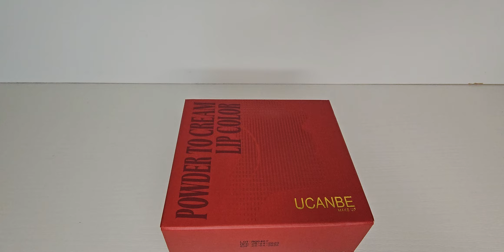ucanbe makeup 3pcs powder to cream lipstick set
I've purchased this from Amazon. I'm a fan of the brand ucanbe. It's a really nice brand. I have a couple product from them. This one color is beautiful, so smooth. So pigmented but didn't work for me. makeup blush # eyeshadow ucanbemakeup @UCANBE @Amazon